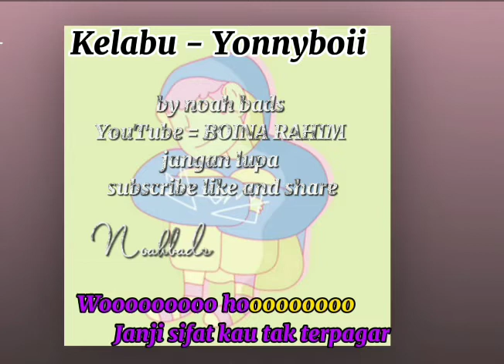Yonnyboii Kelabu Piano KARAOKE HD Tanpa vokal minus one instrumental karaoke version